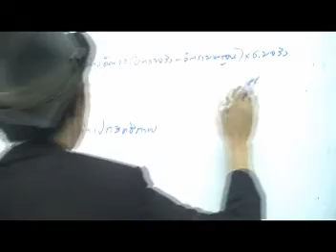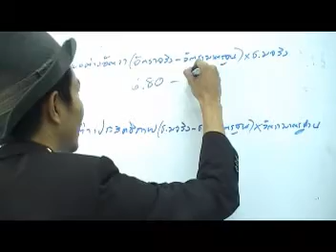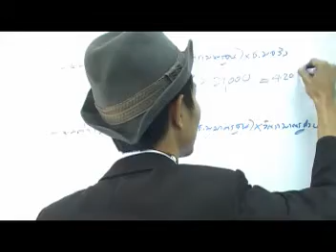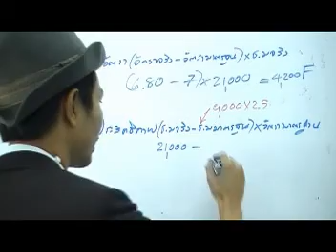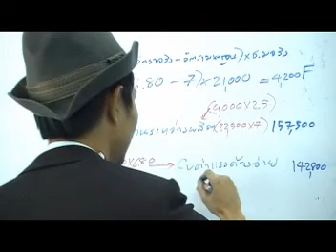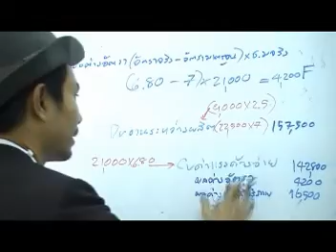เฉลย บ. หมูหวาน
การบัญชีต้นทุน, การบัญชีอุตสาหกรรม (ต้นทุนมาตรฐาน) โดย อ.มานพ สีเหลือง